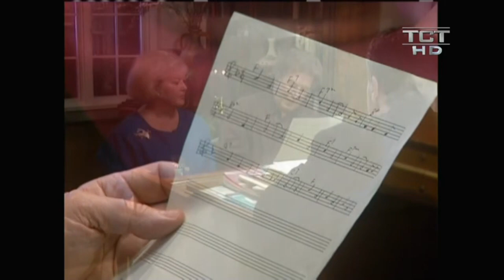October 9, 2023